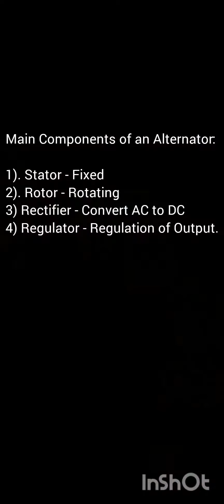Alternator - Main Components..Eqptech.bawa